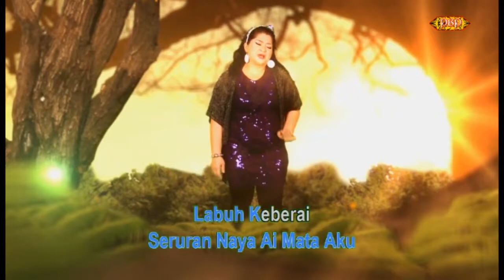Begedi tang Sayau - Florence Lo (MTV)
Begedi Tang Sayau
Artis: Florence Lo
Cameraman/ Editor: Ciosmas/ Embat Lala
Mixing/ Mastering: Iskandar Bujang/ Embat Lala
Producer: Embat Lala
Keluaran: panggau Buluh Pengerindu Sdn Bhd